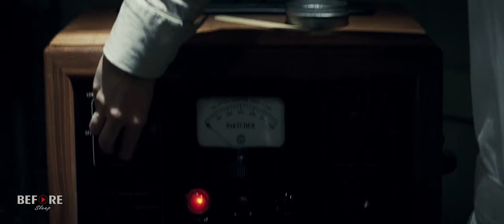Jendral Polisi Bermain Dengan Orang Yang Salah! - Alur Film Changeling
Changeling adalah sebuah film yang didasarkan pada kisah nyata seorang ibu tunggal bernama Christine Collins, yang putranya diculik dan hilang tanpa bekas. Ketika putranya tidak kunjung ditemukan, Christine mulai curiga terhadap penanganan kasus oleh Departemen Kepolisian Los Angeles dan merasa bahwa mereka sedang menutup-nutupi kebenaran. Christine menjadi semakin frustrasi dengan ketidakadilan yang dialaminya dan akhirnya memutuskan untuk memperjuangkan kebenaran dengan cara apapun yang ia bisa. Sementara itu, kejadian yang mengerikan di balik penculikan putranya mulai terungkap dan mengungkapkan kenyataan yang lebih mengerikan lagi tentang apa yang terjadi.

Film Changeling mengangkat tema tentang kekuasaan dan korupsi, hak asasi manusia, serta upaya seorang ibu untuk menemukan kebenaran dan keadilan bagi anaknya.

Kalau mau traktir kopi juga bisa support melalui Terimakasih :)